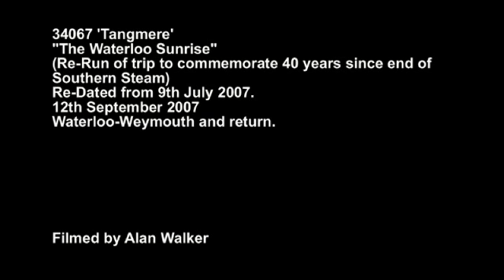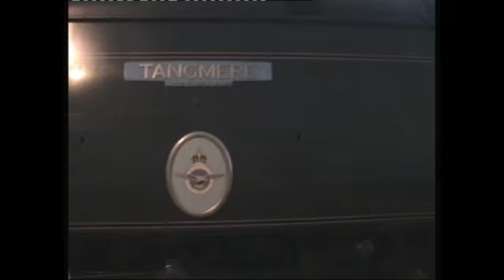34067,The Waterloo Sunrise,12/09/07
Here is a video of 34067 'Tangmere' working the return leg of Steam Dreams' "The Waterloo Sunrise" from Weymouth to London Waterloo. This train was originally due to run on 9th July 2007 (40 years since end of Southern Steam) but was postponed due to no available stock (850 had failed the previous day at Westbury).